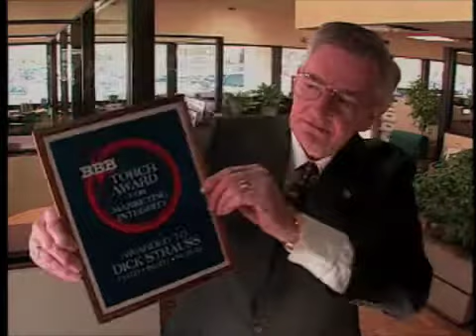Dick Strauss- Dick Does All the Wrong Things- Rollerblade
Dick Strauss "Dick Does All the Wrong Things"